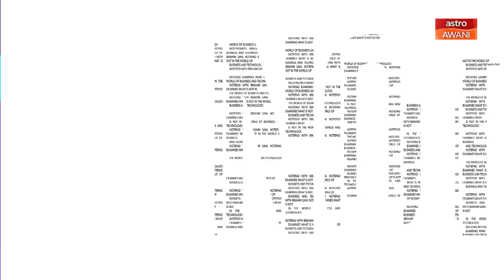Ibrahim Sani’s Notepad: National Energy Transition Roadmap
According to Anand Pathmakanthan, the Regional Head of Equities Research at Maybank Investment, NETR is expected to create an environment for Malaysia to become a regional renewable energy (RE) powerhouse, liberating the sector and encouraging foreign investment. The full discussion will take place tonight on NotepadWithIbrahimSani.